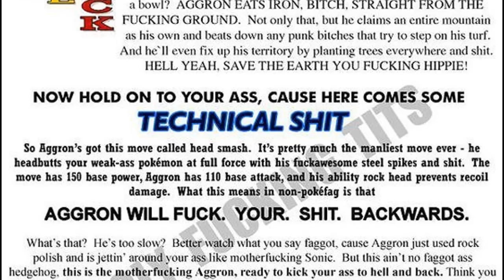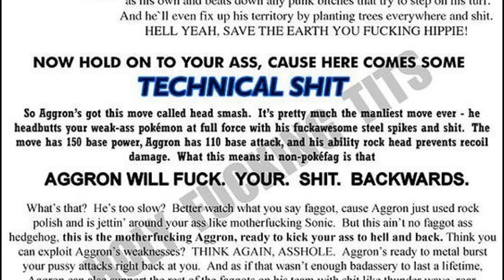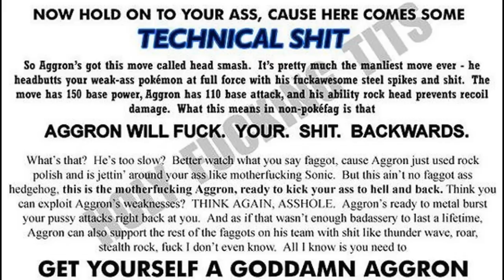Aggron is a stone cold motherfucker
Get your bitch an Aggron.